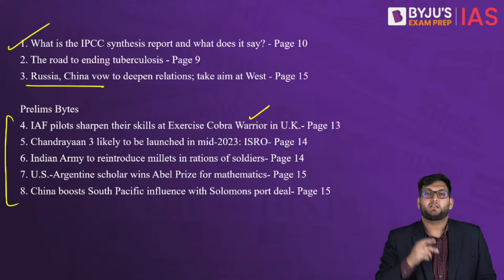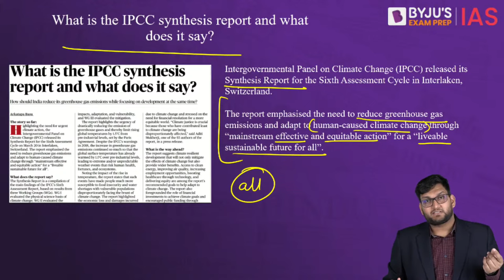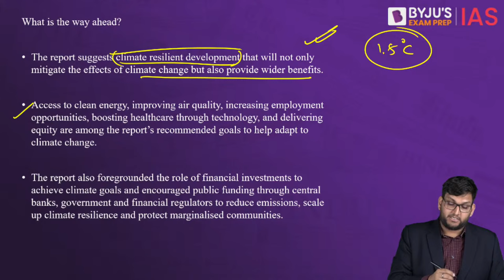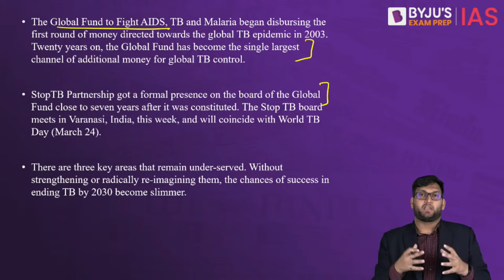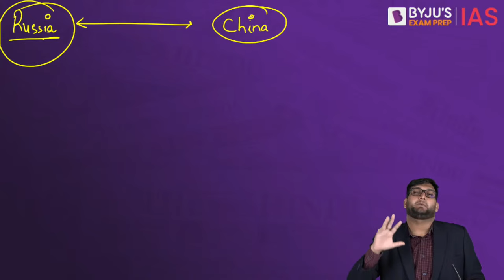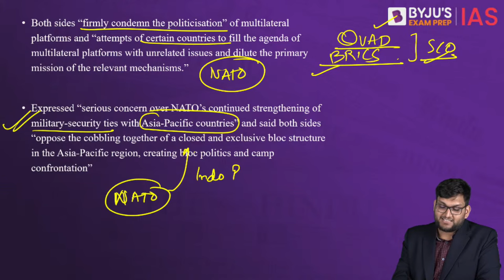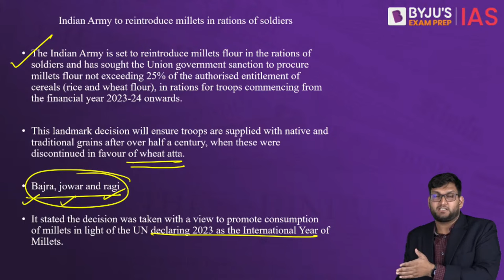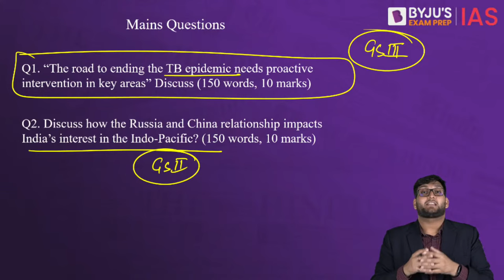The Hindu Newspaper Analysis | 23 March 2023 | Current Affairs Today | UPSC Editorial Analysis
The Hindu Newspaper Editorial Analysis for 23rd March 2023 - In this lecture, we will analyse the daily news articles from The Hindu Newspaper for 23rd March 2023. The Hindu Analysis videos are relevant for the UPSC Civil Services Examination 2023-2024. The aspirants are advised to watch the entire The Hindu News Analysis lecture for a better understanding of Current Affairs articles. The Hindu current affairs video lecture covers a detailed analysis of Daily Current Affairs. All the important articles and editorials of The Hindu are covered strictly from the perspective of UPSC/IAS Prelims and Mains.

Topics:
1. What is the IPCC synthesis report and what does it say? (00:00)
2. The road to ending tuberculosis (22:40)
3. Russia, China vow to deepen relations; take aim at West (32:43)

Prelims Bytes
4. IAF pilots sharpen their skills at Exercise Cobra Warrior in U.K (47:10)
5. Chandrayaan 3 likely to be launched in mid-2023: ISRO (48:54)
6. Indian Army to reintroduce millets in rations of soldiers (50:39)
7. U.S.-Argentine scholar wins Abel Prize for mathematics (54:14)
8. China boosts South Pacific influence with Solomons port deal (54:39)

*Registrations close on 26th Mar 2023, 6 AM.

Happy Learning!